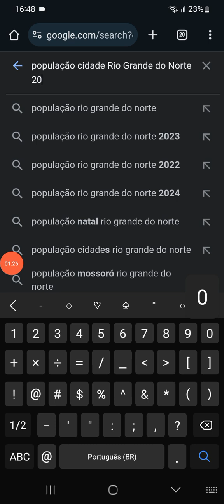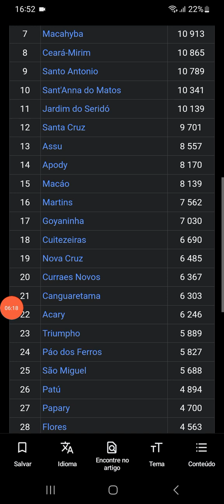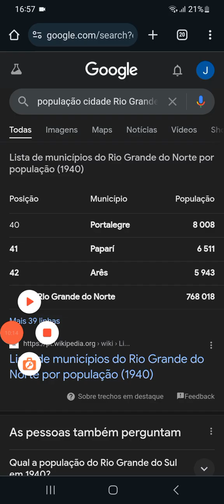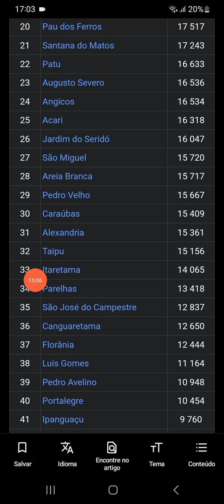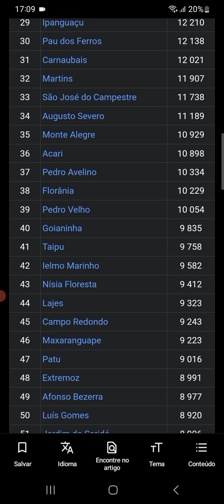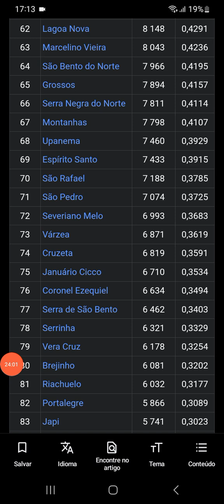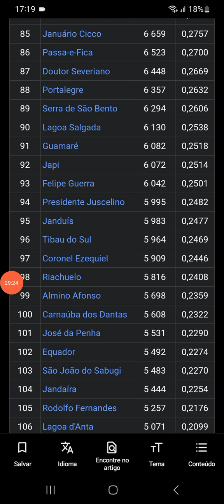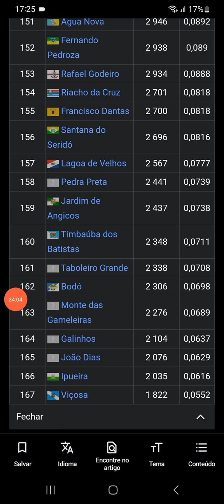População Rio Grande do Norte Cidades 1900 Até Hoje